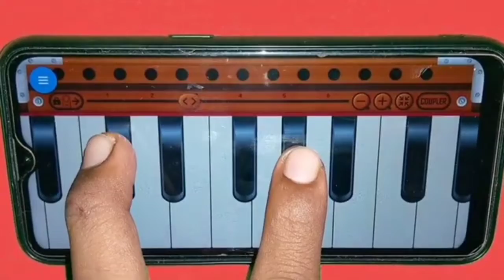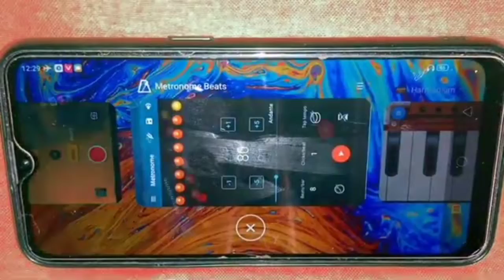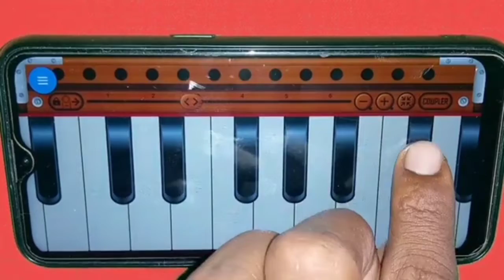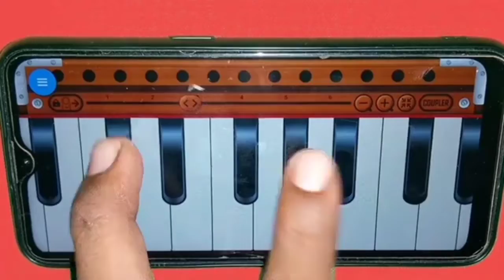हारमोनियम पर तेज उंगलियां चलाने का सबसे आसान रियाज ll ताल के साथ रियाज करना होगा